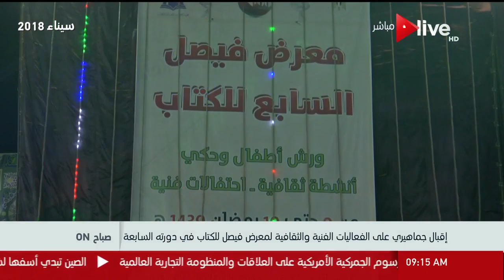صباح أون - إقبال جماهيري على الفعاليات الفنية والثقافية لمعرض فيصل للكتاب في دورته السابعة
حلقة اليوم من برنامج صباح_أون يناقش فيها عدة مواضيع منها لقاء خاص مع مؤسسة مشروع تنقية المياة باستخدام القمامة , و آخر افكار الإختراعات لتوليد الطاقة الكهربائية من قوة الجاذبية الأرضية , و تعرض آخر أخبار المنتخب الوطنى فى كأس العالم .